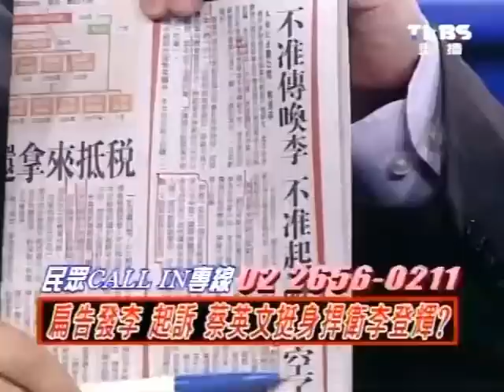2100全民開講 20110701 part 5/7